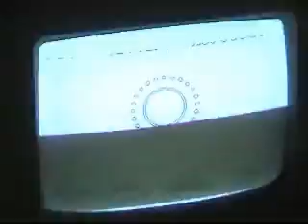04JUL2012 CAMPAÑA MEDICA FT ARES FUERZA ARMADA DE EL SALVADOR